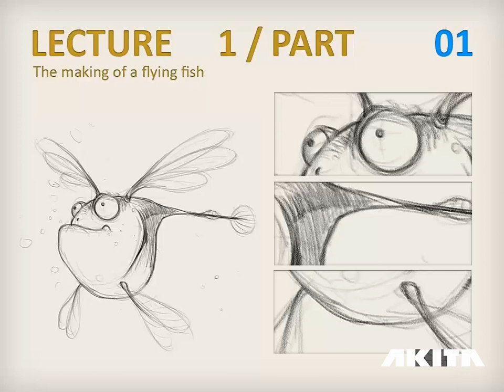LECTURE1_The making of flying fish_PART _01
广东省外语艺术职业学院信息学院数字媒体专业原画设计课程
教师：王孟邻,周婕
GANGDONG TEACHERS COLLEGE OF FOREIEN LANGUAGE AND ARTS
Basic course of digital painting in school
Author:Moglin,Zhoujie